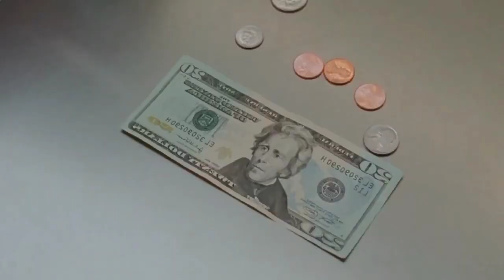Meet Dave Movie explained in Hindi/ Hollywood movie Adventures & commedy